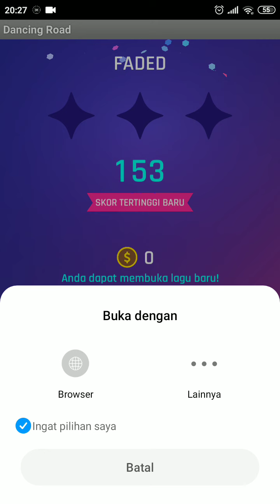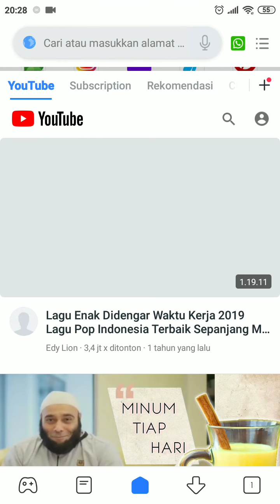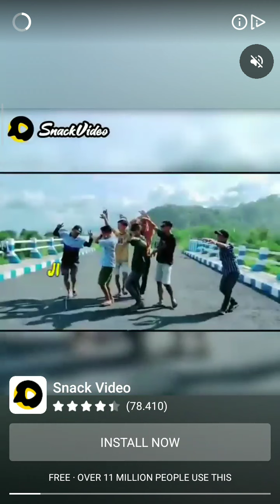Dancing Road | Unity Thefatrat, Faded Song